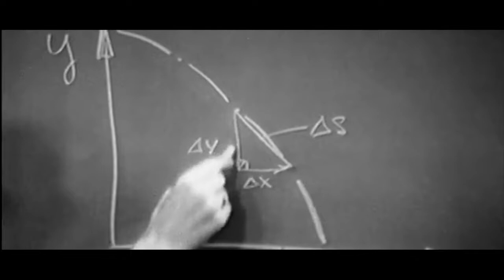TOTEM - Bâtisseurs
Pour la première fois dans l’histoire, le public a directement la primeur d’une découverte scientifique majeure touchant aux origines de notre civilisation.